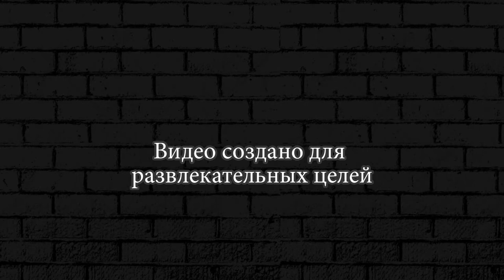Время Деньги ► Банкрот но журнал купим Леонид #7